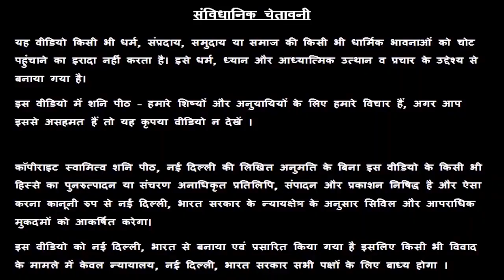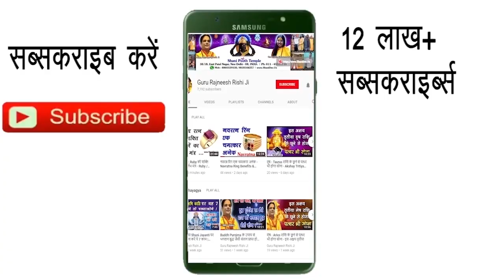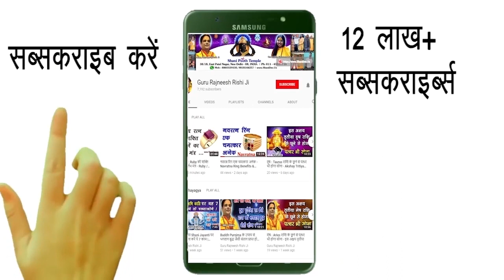Mesh Rashi 15 January | Aaj Ka Mesh Rashifal | Mesh Rashifal 15 January 2020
हमारा यह वीडियो Mesh Rashi and Mesh Rashifal  के बारे मैं आपको जानकारी देने के लिए बनाया गया है, इस वीडियो में दी गयी जानकारी चंद्र राशी के ऊपर आधारित है. जैसा कि आप सभी जानते है कि प्रत्येक वयक्ति के गृह उसकी जन्म कुंडली के अनुसार अलग अलग होते है, अतः आप को किसी कार्य विशेष अथवा परेशानी के लिए अपनी Janam Kundli / Horoscope / Birth Chart  किसी  Famous Astrologer  या Best Astrologer  को दिखाकर परामर्श करना चाहिए या आप हमसे फ़ोन- मोबाइल नंबरों पर  – 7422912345, 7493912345, 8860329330, 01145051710, 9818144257 पर संपर्क कर सकते है